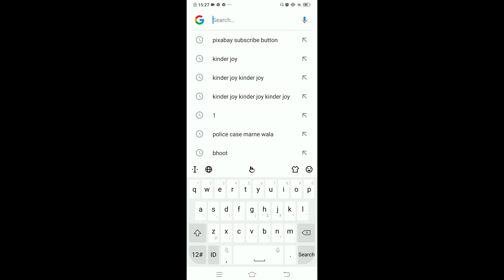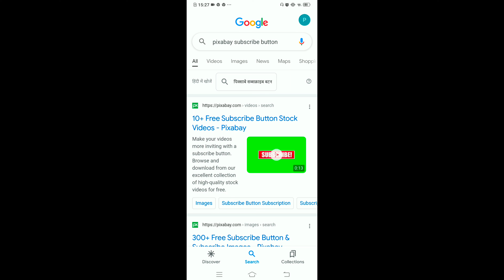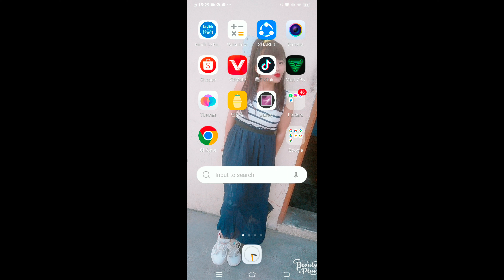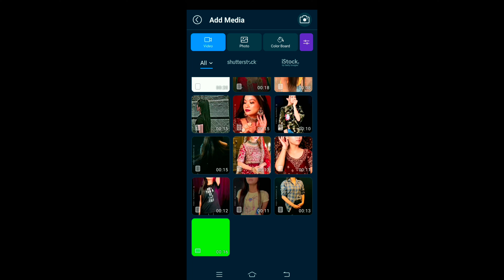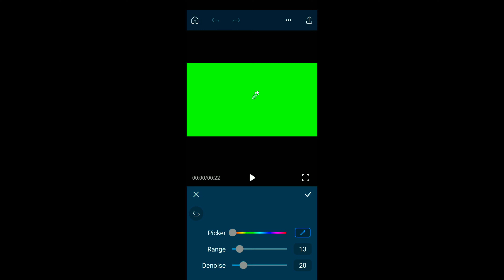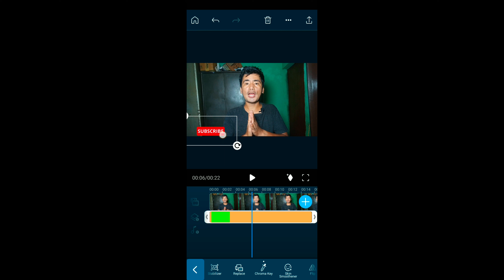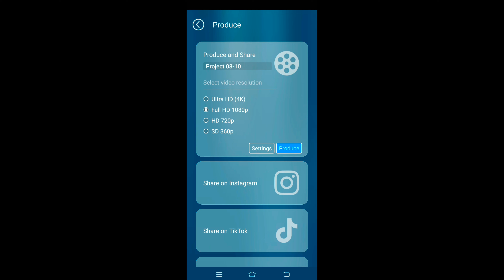How to Apply Subscribe button on YouTube video! Technical ora6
Description :- Hello dosto mera naam Sagar Hai or mere chenal ka naam Tecnical Ora6 hai may ismay YouTube se or Tecnical se releted video dalta hu aaj mayne is video may subscrib button kesey lagana hai iss bare may bataya hai aap channel may naye aaye ho to plz Channal ko like & subscrib jarur kar dena thank u all.

                  "Thank u team Sagar (Tecnical Ora6 )"